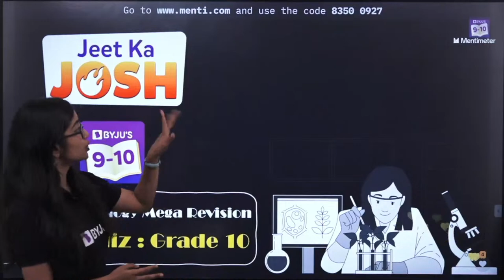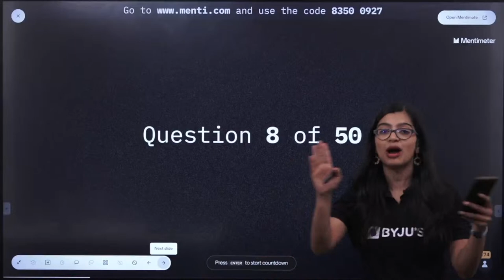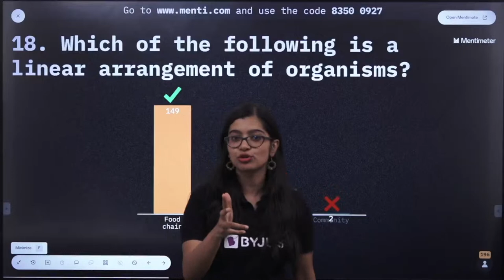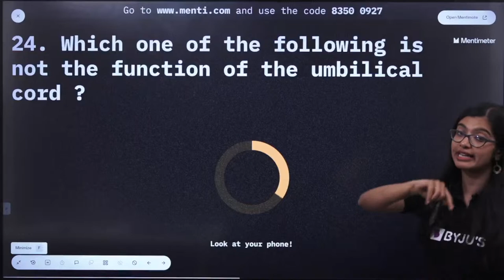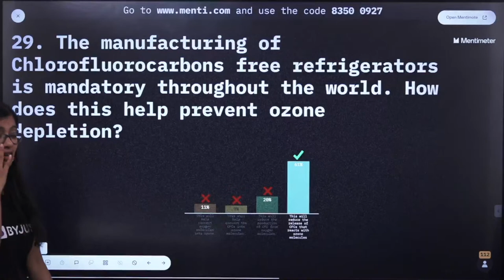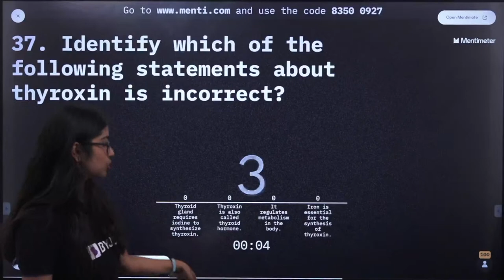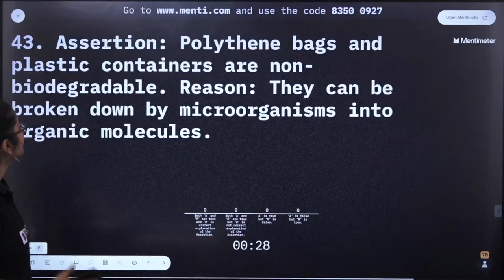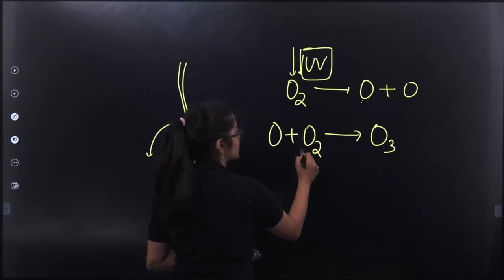Complete CBSE Class 10 Science (Biology) Mega Revision Menti Quiz | CBSE Class 10 Board Exams 2023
Hello Kids!!!..

🔷We are coming LIVE on the 4th of December at 12:30 PM with a session on "Learn Science the Experiential Way with Saurabh Sir & Aishwarya Ma'am

🔷BYJU'S Quiz Masters👨‍🎓👩‍🎓- Hunt For India's Next Brilliant Mind 🧠 | Submit Your Entries

Welcome BYJUITES! In today’s episode our BYJU’S expert, Aishwarya Ma'am conducts a very fun Complete CBSE Class 10 Science (Biology) Mega Revision Menti Quiz which will help you to test your knowledge.

And don’t get nervous if you are not able to answer a certain type of question as your favourite Aishwarya Ma’am will explain the answers to each question.

Remember to keep a tab on the type of questions asked because similar types of questions might come in your CBSE board exams.

So without further ado, join this fun and interactive revision quiz. We at BYJU'S always strive to give you the best. Add this video to your study plans to amplify your chances of cracking the CBSE Class 9 & 10 exams!

00:00 Complete CBSE Class 10 Science (Biology) Mega Revision Menti Quiz
2:43 BYJU’S Spoken English Classes
3:09 Subscribe BYJU’S Channels
4:25 Menti Quiz Time - Round 1
5:27 1st Question
7:44 2nd Question
10:45 3rd Question
11:59 4th Question
13:30 5th Question
15:19 6th Question
17:37 7th Question
19:56 8th Question
21:35 9th Question
24:21 10th Question
27:31 11th Question
29:11 12th Question
31:02 13th Question
38:03 14th Question
34:30 15th Question
36:12 16th Question
37:37 17th Question
39:10 18th Question
41:05 19th Question
46:07 20th Question
47:38 Leaderboard
50:49 Aakash BYJU’S - Aakash Live Webinar
52:00 Round - 2 - 21st Question
54:49 22nd Question
57:48 23rd Question
59:02 24th Question
1:02:30 25th Question
1:06:04 26th Question
1:09:37 27th Question
1:13:32 28th Question
1:16:59 29th Question
1:21:40 30th Question
1:23:49 31st Question
1:27:40 32nd Question
1:29:26 33rd Question
1:31:12 34th Question
1:32:55 35th Question
1:35:55 36th Question
1:38:26 37th Question
1:40:19 38th Question
1:41:48 39th Question
1:44:19 40th Question
1:46:25 Leaderboard
1:48:59 Next BYJU’S Quiz Master January 2023
1:53:21 Round 2 - 41st Question
1:55:23 42nd Question
1:57:27 43rd Question
1:59:18 44th Question
2:01:18 45th Question
2:03:25 47th Question
2:05:21 48th Question
2:07:18 49th Question
2:10:03 50th Question